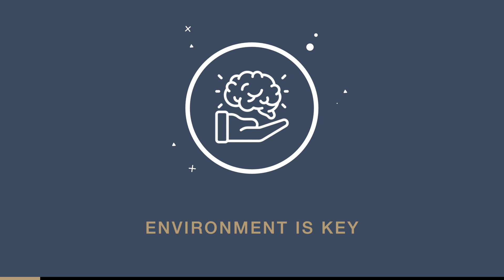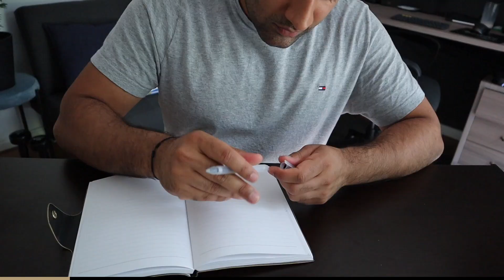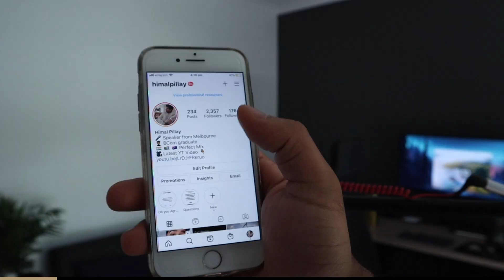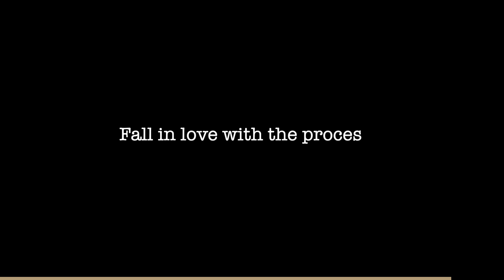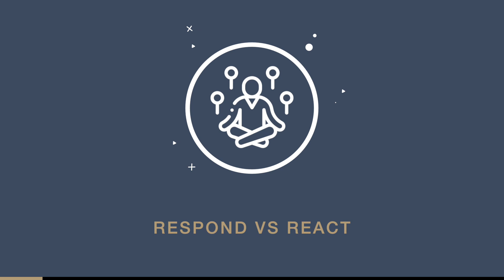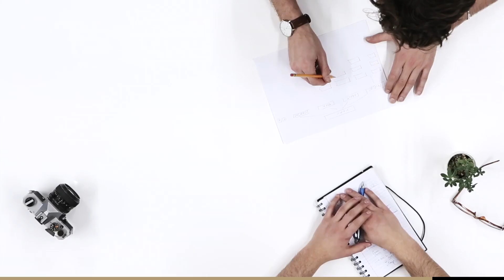21 Ways I'm Reinventing Myself In 2021 | Life Lessons & Focus Points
📝 Description:
2020 was a tough year, to say the least, but I have definitely learnt a lot. We can use the New Year as an opportunity for us to reevaluate our lives and go forth with inspiration. In this video, I'll be sharing with you 21 Ways I'm Reinventing Myself In 2021. These are life lessons I would like to implement this year and are hoping to sty committed to. I hope this reflection helps you with yours!

⌛ Timestamps:
0:00 - Intro
0:47 - Now is the Best Time
1:38 - Environment is Key
2:27 - Stereotypical Practices Work!
3:44 - Work Hard & Be Patient
4:33 - Kind Gestures = Big Differences
5:20 -  Stay Busy
6:13 - No Comfort Zone
7:18 - Stay in Shape vs. Get in Shape
8:33 - Play the Long Term Game
9:48 - Discipline vs Motivation
10:18 - Be Happy
10:52 - Have an Anchor
11:50 - Learning is Constant
12:49 - Execute, Execute, Execute
13:15 - Spend Wisely
14:21 - Express Yourself
15:22 - You Have Time
15:38 - Respond vs. React
16:19 - Read
17:03 - Multitasking is a Perceived Benefit
18:01 - Consistency
18:30 - Conclusion